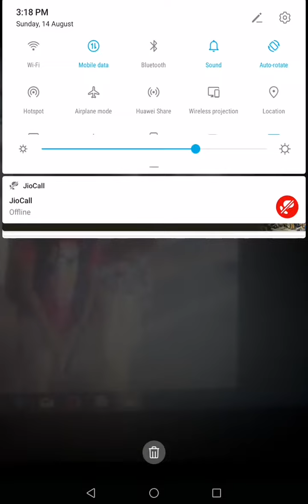subscribe happy रक्षाबंधन day (1)